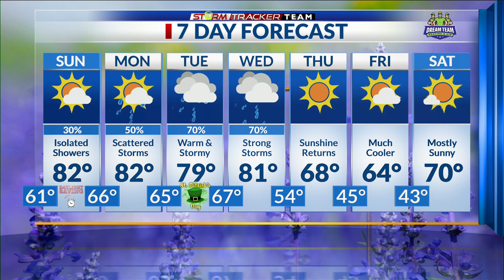Jasmine Weather 3